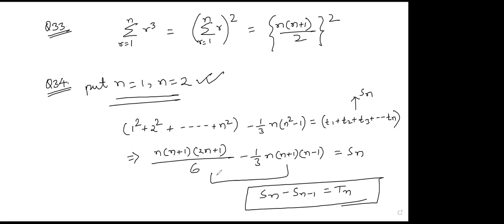2020 12 13 1A&1B